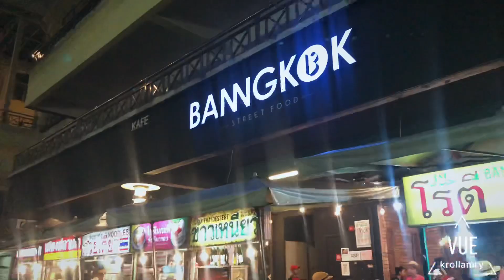[vlog] EXO Planet #5 - Exploration in Malaysia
This is the 5th times I attended @weareone.exo concert in Malaysia. It's like a must-go-annual-concert to attend! Even left with 6 members (2 members serving military + 1 separated with China performance), they managed to perform well on the stage. Started with a spectacular opening and an awesome choreography plus stage performance, I can say they nailed it as always! Next year again? Well, it is a must! Exo Planet